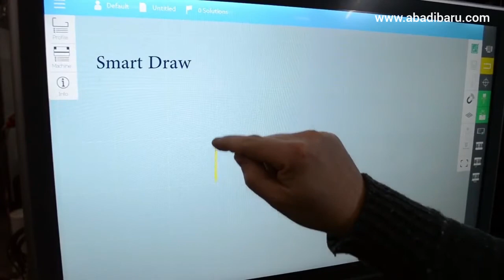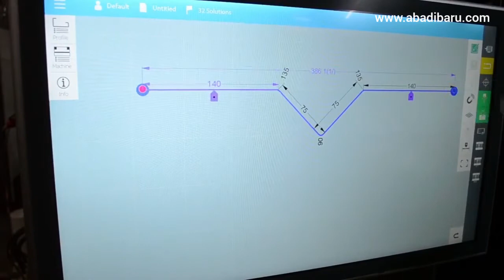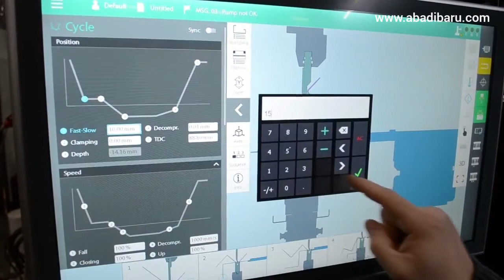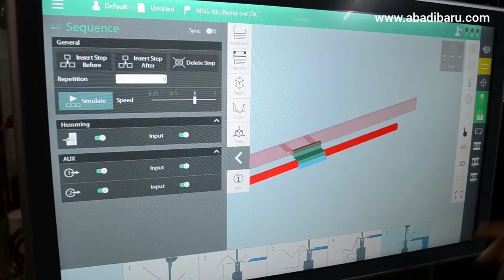HACO CNC Fastbend 2D Controller, Featuring: Fastest bending solution